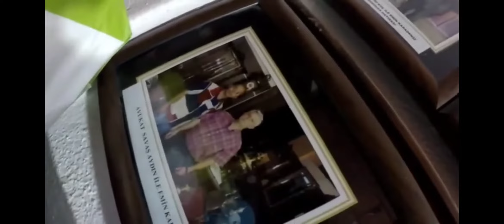Abdulhalim akçay 1